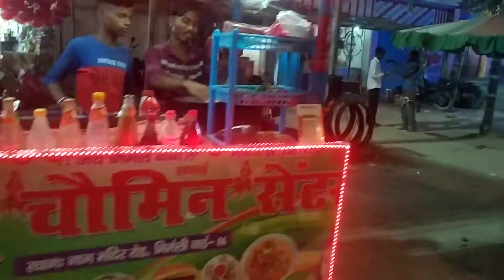सप्तमी ,माता दुर्गा का दर्शन , लिंक रोड निर्मली सुपौल , ( ईटहरी )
दुर्गा पूजा लिंक रोड निर्मली , सुपौल ।